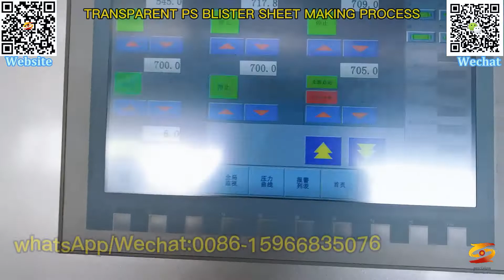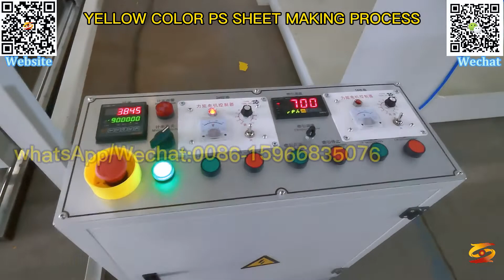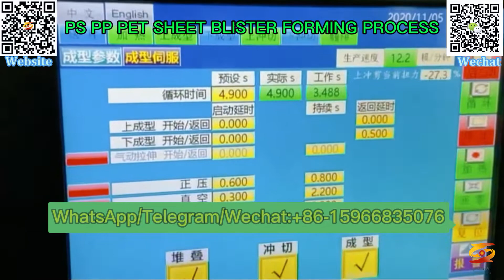hips blister sheet machine|ps flocking sheet coil machine|pp sheet production line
pvc pe pet pc ps pp pmma hips abs plastic sheet extrusion machine,
pp ps sheet making machine,
pp ps sheet production line,
pp sheet extrusion machine,
pp ps transparent frosted sheet machine,
pe pp ps abs sheet extrusion line,
ps lunch box sheet machine,
ps coextrusion sheet machine,
plastic sheet production line,
ps sheet production line,
ps blister coil machine,
ps blister cover machine,
pp sheet production line,
ps sheet machine,
hips blister sheet machine,
ps flocking sheet coil machine,